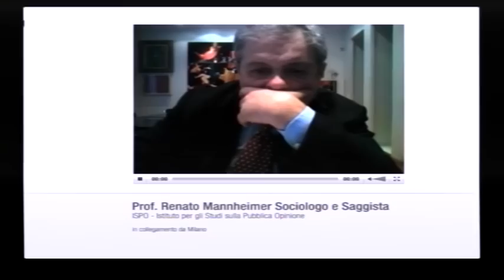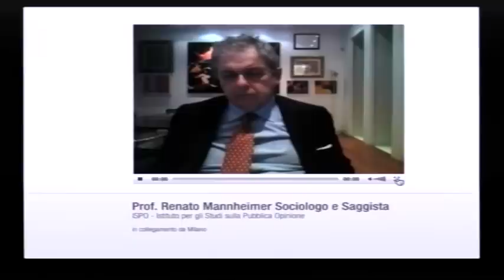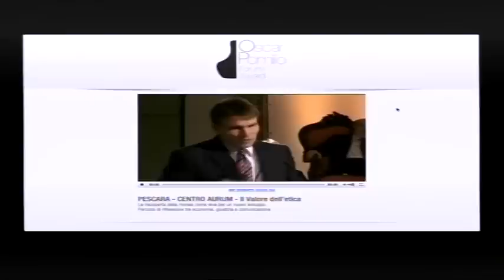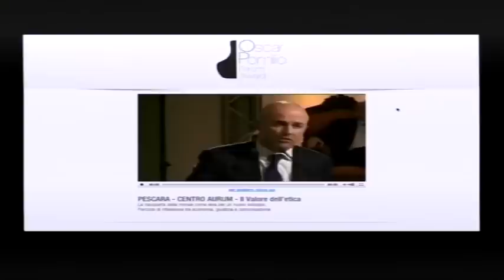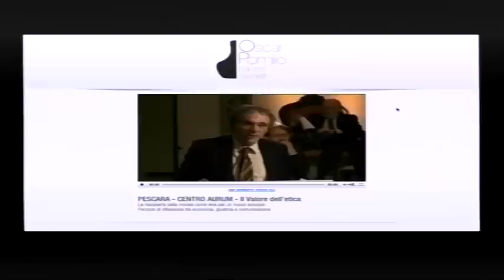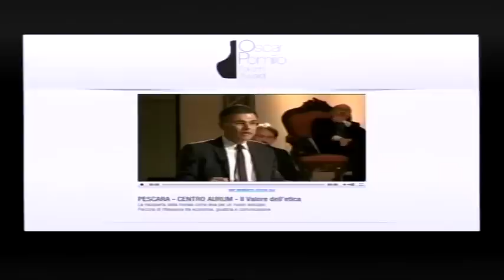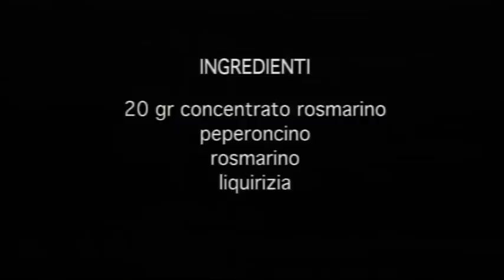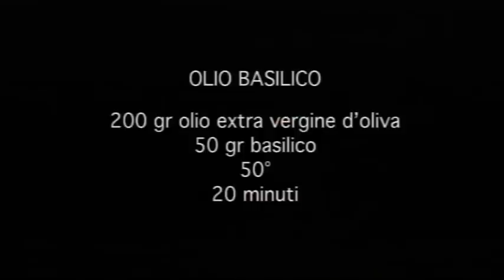Oscar Pomilio Forum 2012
RIFLESSIONI ISTITUZIONALI
Luigi Albore Mascia
Sindaco Città di Pescara
Enrico Marramiero
Presidente Confindustria Pescara
Francesco Ottaviano
Governatore Rotary Club 2090°
LECTIO MAGISTRALIS
Nils Ole Oermann
Consigliere strategico del Presidente della Repubblica Federale di Germania Horst Köhler; attuale consulente del Ministro dell'Interno Wolfgang Schäuble del Governo Merkel e Direttore del Programma su religione, politiche ed economia alla Humboldt University di Berlino
PUNTI DI VISTA ETICA E MEDIA
Gianluigi Nuzzi
Giornalista, conduttore televisivo de "Gli Intoccabili" su La7, inviato del quotidiano Libero
ETICA E IMPRESA
Vincenzo Boccia
Presidente Piccola Industria Confindustria
ETICA E COSTITUZIONE
Michele Ainis
Professore ordinario di Istituzioni di Diritto Pubblico all'Università Roma Tre, editorialista del Corriere della Sera, Il Riformista, Italia Oggi, Panorama, Il Sole 24 Ore e La Stampa
ETICA E GIUSTIZIA
Pasquale Fimiani
Sostituto Procuratore Generale presso la Corte di Cassazione
ETICA E PUBBLICA AMMINISTRAZIONE
Umberto Zuballi
Presidente del Tribunale Amministrativo Regionale di Pescara
ETICA E GUSTO
Niko Romito
Chef stellato, imprenditore del gusto
FOCUS
LA POSIZIONE DEGLI ORDINI PROFESSIONALI
Massimo Pomilio
Presidente Pomilio Blumm Presentazione della ricerca
AD Pomilio Blumm Interventi
Renato Mannheimer
Patrizia Rutigliano
Presidente ISPO, Sociologo, docente di Analisi dell'opinione pubblica, Tecniche di analisi dell'opinione pubblica, Tecniche di rilevazione presso l'Università degli Studi Milano-Bicocca
Presidente FERPI Federazione Relazioni Pubbliche Italiana